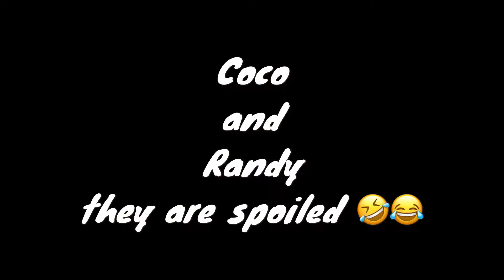My Dog they are spoiled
Randy and Coco they are spoiled!